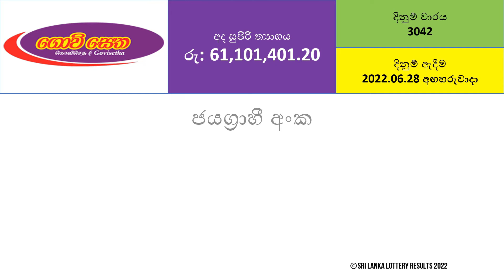Govisetha 3042 Results - 2022.06.28 Tuesday | NLB Lottery Results | Lotharai Dinum NLB